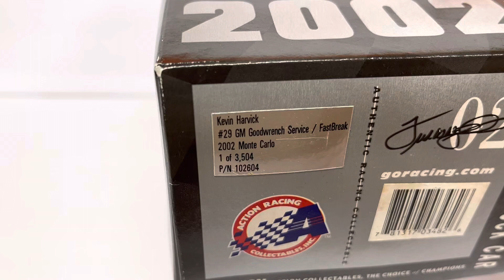Kevin Harvick 2001 Reese's FastBreak 1/24 Nascar Diecast Review